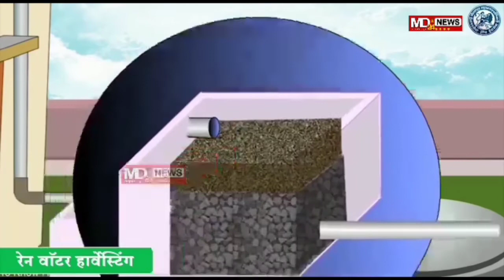सोलापूर | तडीपार उपमहापौरांची महापालिकेत एंट्री